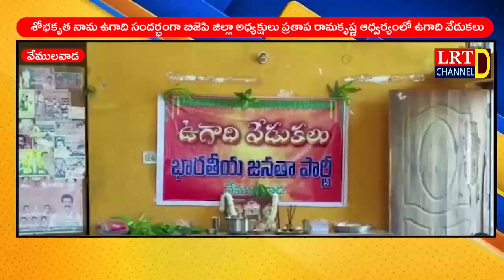శోభకృత నామ ఉగాది సందర్భంగా బిజెపి జిల్లా అధ్యక్షులు ప్రతాప రామకృష్ణ ఆధ్వర్యంలో ఉగాది వేడుకలు@LRTNEWS